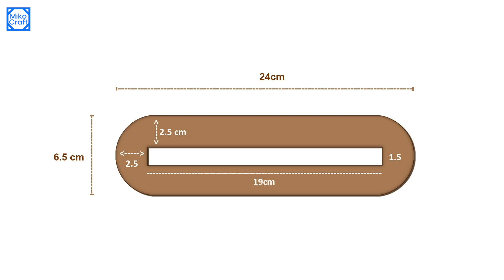Zipper Pocket with Faux Leather Overlay - Cara Membuat Kantong Resleting Dengan Panel Kulit Sintetis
This video will show you how i make my zippered pocket with faux leather overlay.
This video will be the reference for my other tutorials that are using this kind of pocket in it. :)

Video ini berisi tentang tutorial untuk membuat kantong resleting dengan panel kulit sintetis di luarnya.
Video ini akan menjadi rujukan untuk tutorial lain di channel ini yang menggunakan jenis kantong dengan resleting semacam ini.
Selamat mencoba. :)